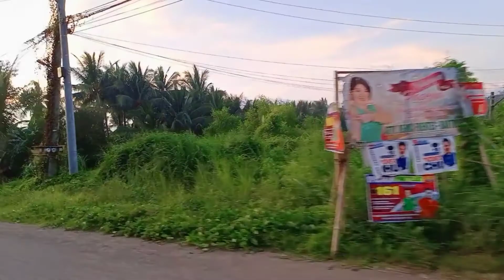CHASING SUNSET DUMOLOG TO CULASI ROXAS CAPIZ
a beautiful sunset and a roadtrip from dumolog to culasi roxas city capiz